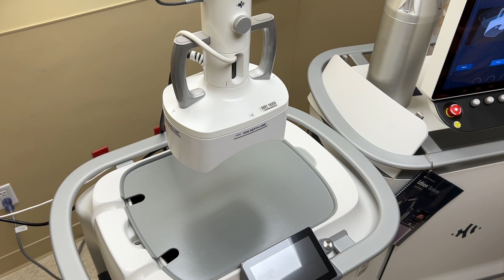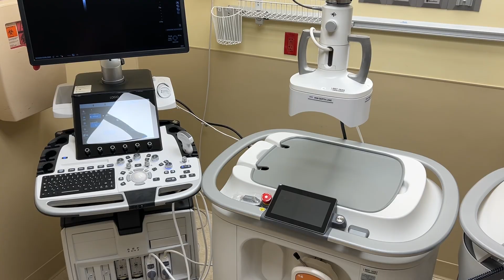First patient receives new non-invasive cancer treatment called histotripsy in West Michigan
Histotripsy, an innovative cancer treatment developed in Michigan, made its debut in Kent County with its first patient this week.